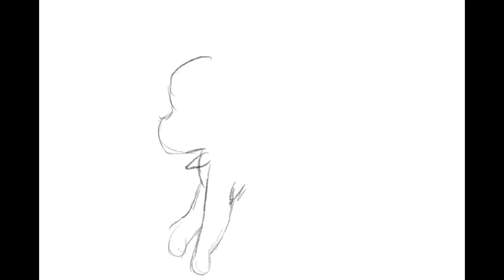Two new OCs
Idk
Forest the goat
Frost the fox